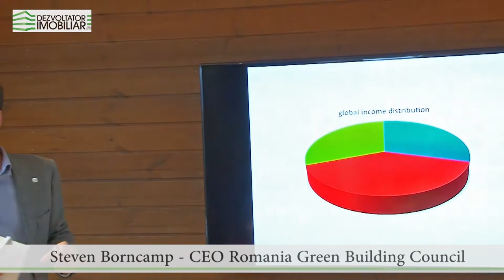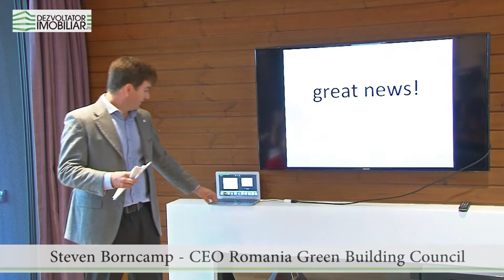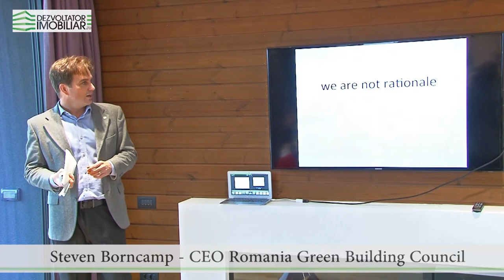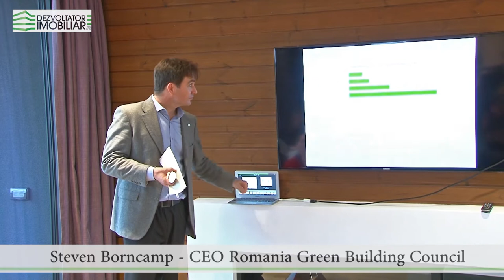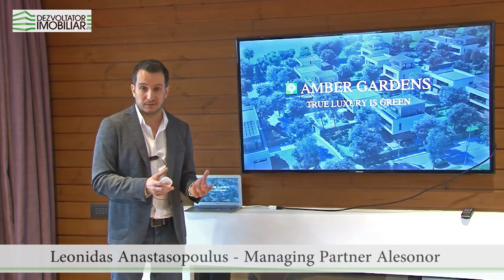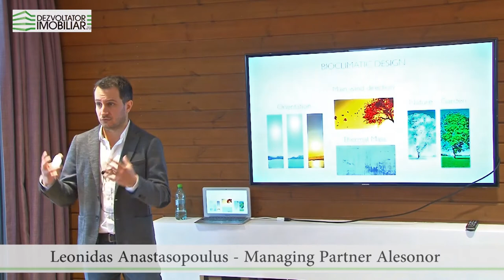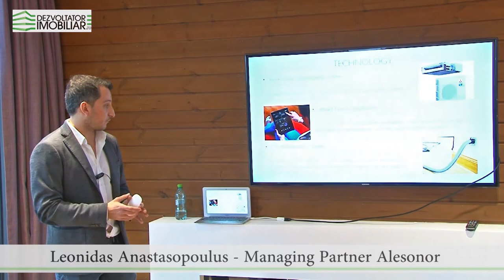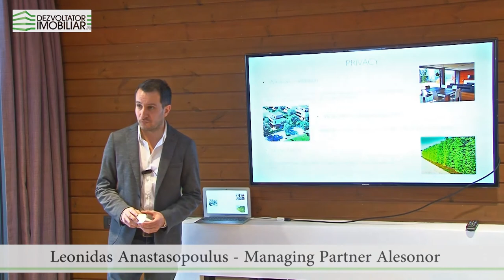Lansare Amber Gardens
Realizat de in cadrul lansarii ansamblului rezidential Amber Gardens